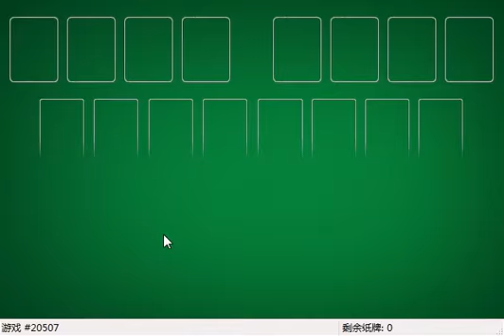How I solved FreeCell #28572